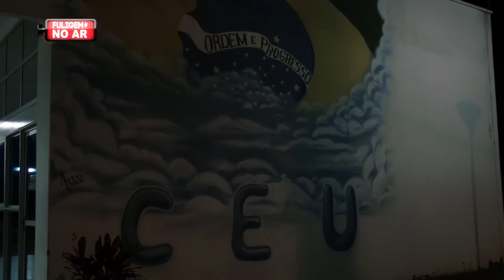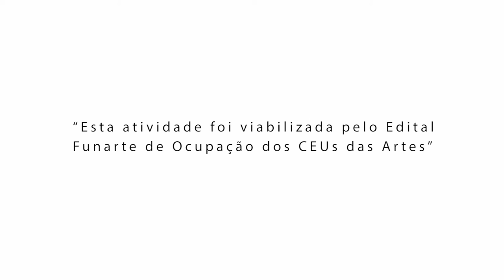MAX B.O - Expresso Matuto em Matão - SP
Para encerrar o Ciclo de Debates da Ocupação Cultural do Expresso Matuto no CEU das Artes de Matão, o rapper Max B.O participa do bate-papo "Cultura e Periferia";
Marcelo Silva, mais conhecido como Max B.O, além de apresentador do Programa "Manos e Minas", exibido pela TV Cultura, é também Fundador da Academia Brasileira de Rimas e um dos pioneiros do freestyle, vertente do rap de improvisação de rimas.